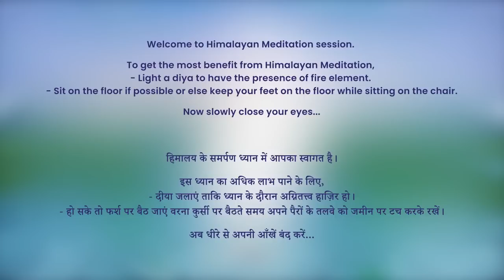7 AM - Collective Meditation with Himalayan Satguru